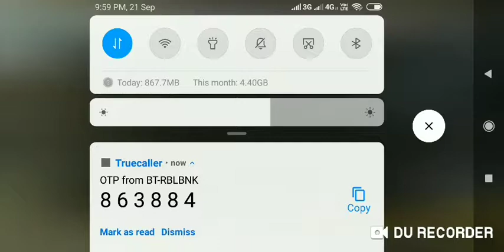Only P90 challenge